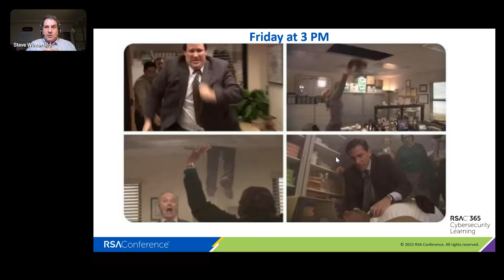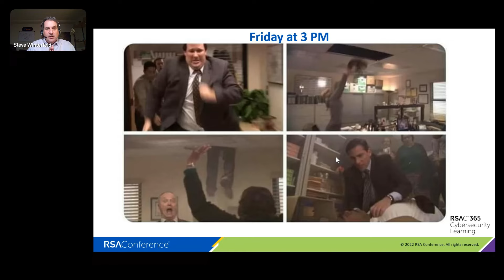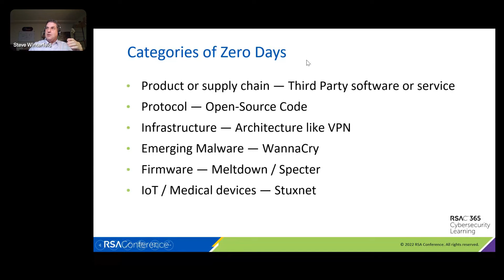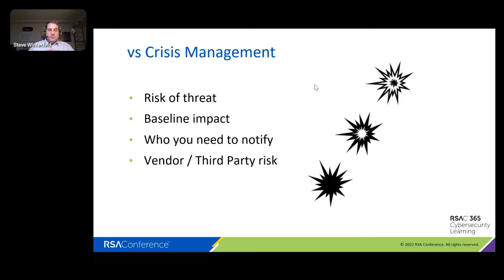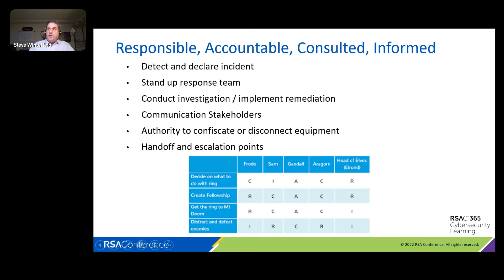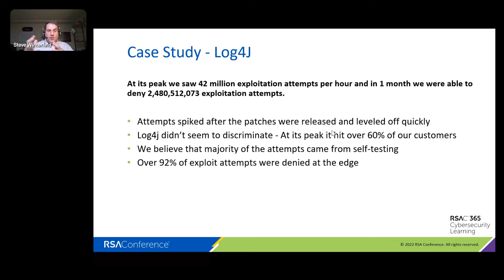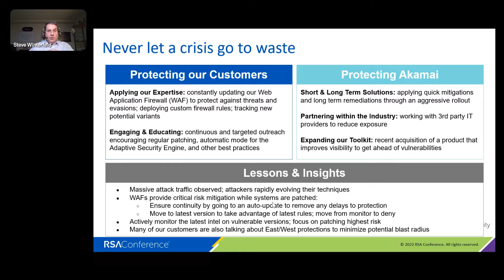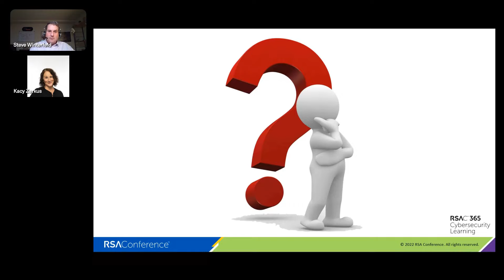Webcast: Don’t Let Zero Days Steal Your Weekends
Presenter: Steve Winterfeld, Advisory CISO, Akamai

The next time there is a zero day sweeping the internet, it should not be seen as a crisis. This webcast will share lessons learned and mitigation strategies that are effective until the team can patch or reconfigure the network. This talk will provide real world use cases and recommend actionable next steps to allow folks to take advantage of our mistakes, so 0-days don’t destroy the entire team's life.